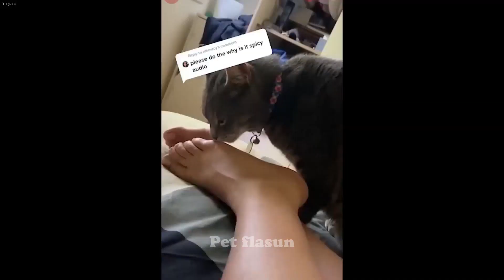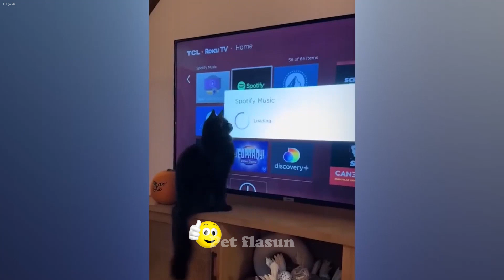CLASSIC Dog and Cat Videos😺🐶1 HOURS of FUNNY Clips😹🐕